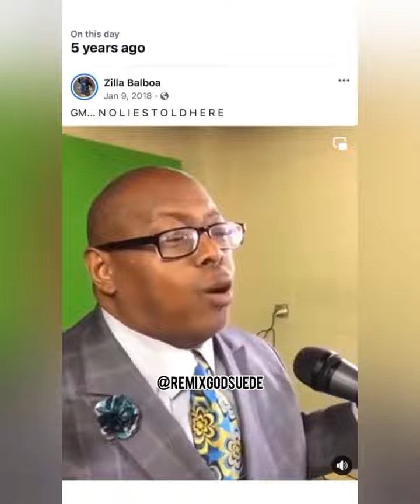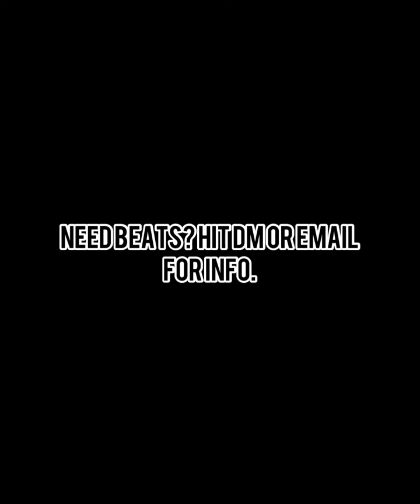Now You Want A Good Man (Feat. The Cussing Pastor)